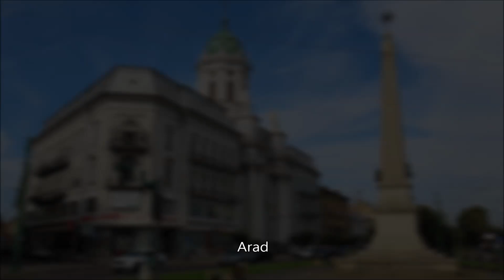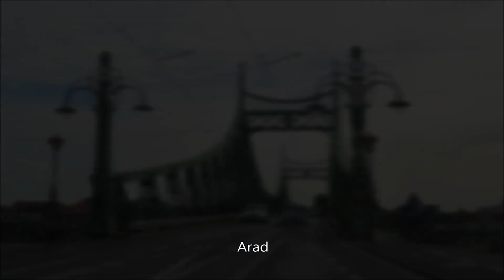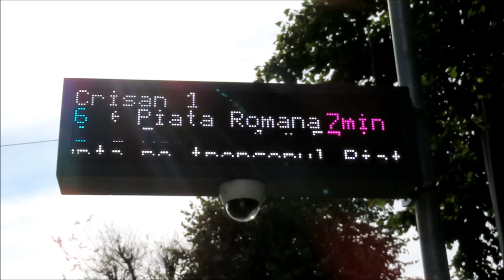Tramvaiele CTP Arad - 2023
Municipiul Arad, una dintre cele mai importante porți de intrare în România dinspre Ungaria oferă numeroase atracții turistice, arhitectura de secol XIX, în stil Baroc, neobaroc, neoclasic, eclectic, cu influență austro-ungară conducând la denumirea de „Viena de pe Mureș”. Printre cele mai importante obiective sunt: Biserica „Sf. Anton de Padova”, Teatrul clasic „Ioan Slavici”, Piața Avram Iancu, Palatul Cultural, Palatul Administrativ, Palatele Cenad, Neumann și Szantay, Biserica Roșie, Cetatea Aradului, Gara Arad, podul metalic Traian și nu numai.

Tramvaiul reprezintă principalul mijloc de transport public din municipiul Arad, Compania de Transport Public Arad având în exploatare aproximativ 150 de vagoane. Parcul de vehicule este variat, fiind alcătuit din tramvaie de tip DÜWAG GT6, GT8, GB4, GB6, M8S, Tatra T4D/B4D și GT4, achiziționate în regim second hand din diferite orașe germane. În anul 2014 au fost achiziționate șase tramvaie noi de tip Imperio, dublu articulate, fabricate local de către SC Astra Vagoane Călători Arad SA, etapă ce marchează înnoirea flotei de vehicule a CTP Arad. Acestea au fost urmate de alte 4 unități similare în anul 2020 și de 18 vagoane articulate Astra Imperio Civitas a căror livrare a început în anul 2022. Procesul de înnoire a flotei continuă cu vagoane tip Imperio alcătuite din trei module, primul fiind livrat pe 31 decembrie 2023.

Imaginile au fost preluate în luna octombrie 2023.